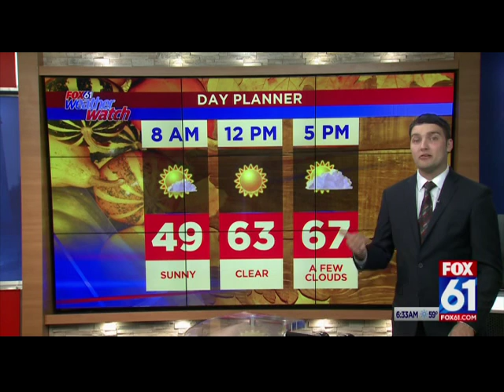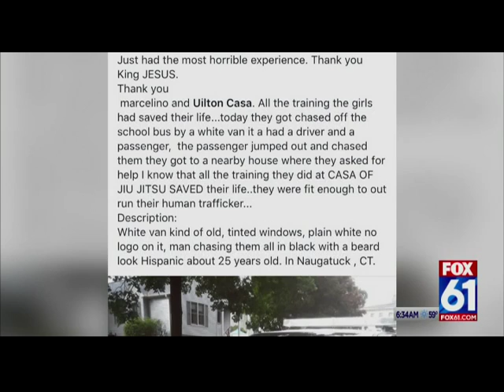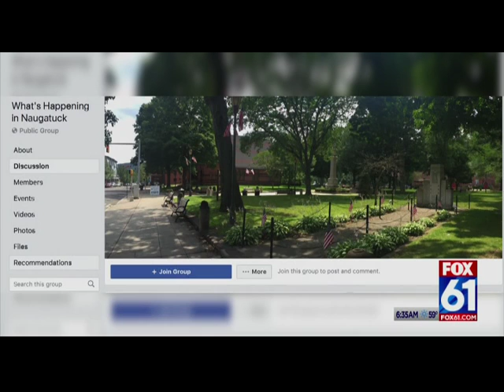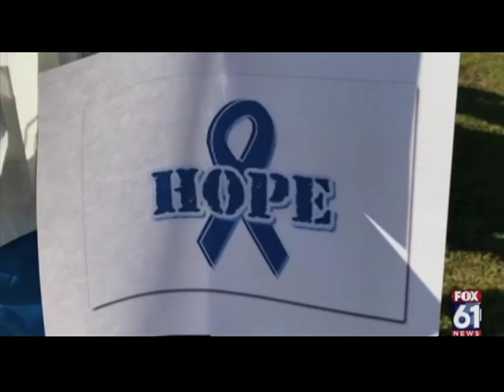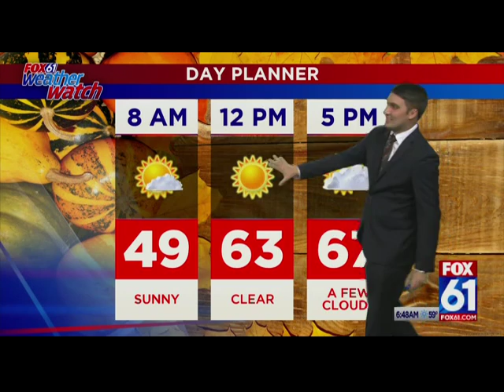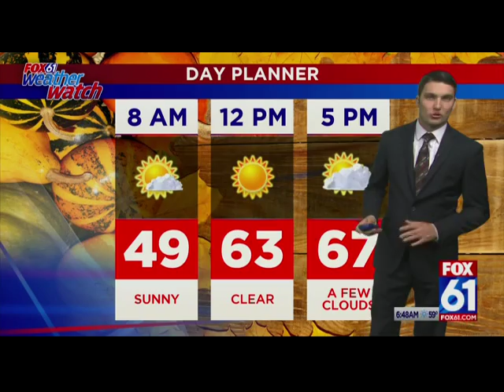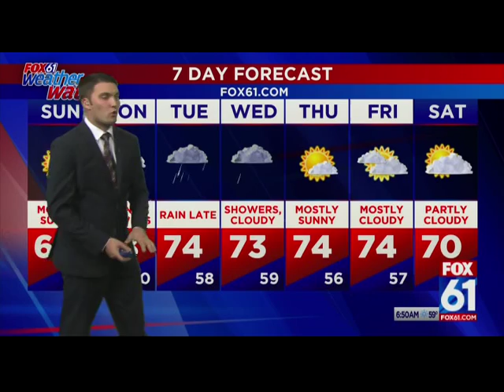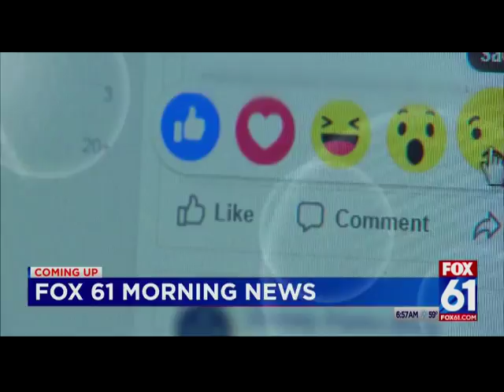VTS 01 3